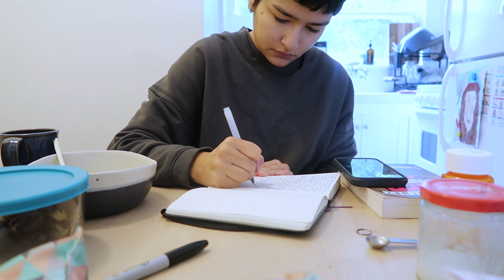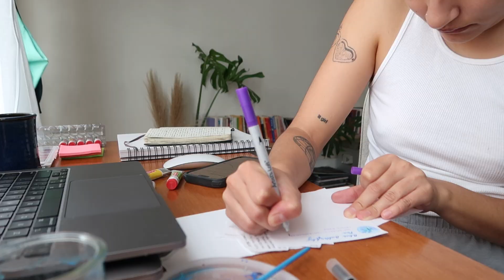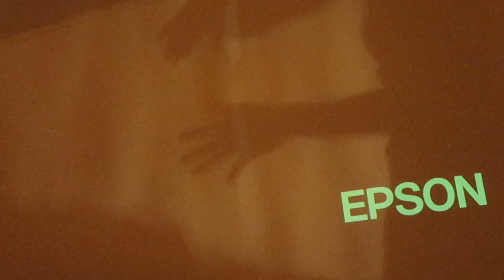how i reset after traveling: a very chill vlog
In this vlog, I'm settling back in LA after my new york trip and checking in with y'all! In this vlog, I share my thoughts on my trip, share some general life thoughts, and talk about what's next for me.

After spending a week in New York City, it's great to be back in LA!

vlog, thrift, jessica valadez, new york, haircut, tattoos, traveling solo, living alone, living in LA, apartment tour, spring cleaning